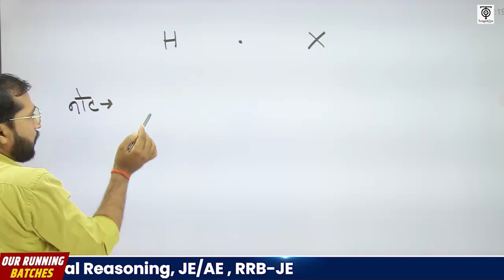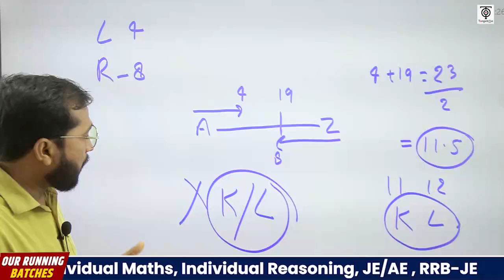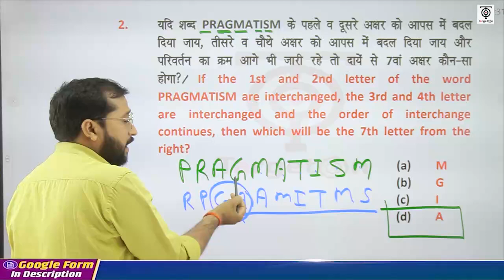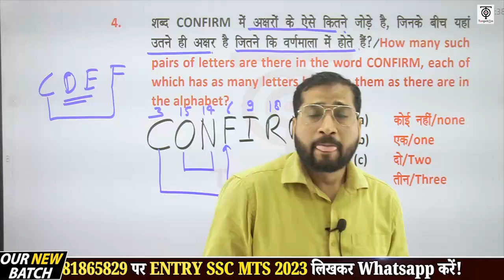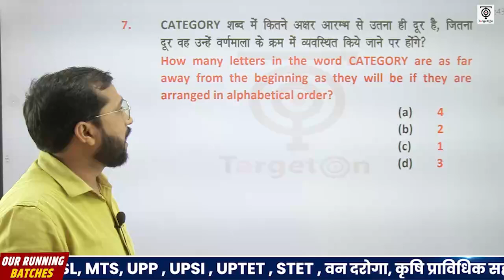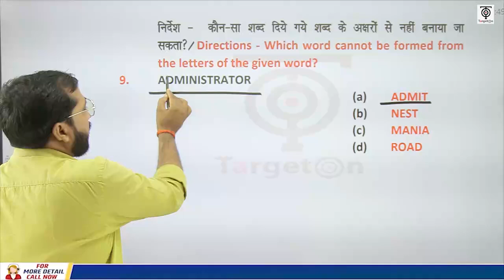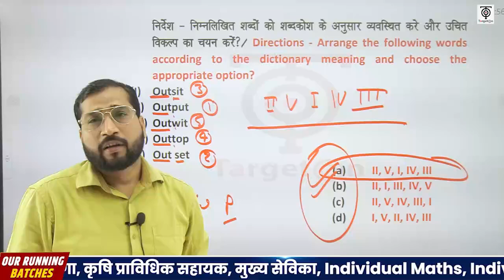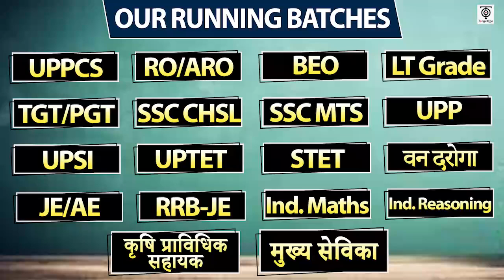SSC MTS 2023 | SSC MTS Reasoning | Alphabet Test - 2 | SSC MTS अर्जुन बैच Class @16 | TargetOn